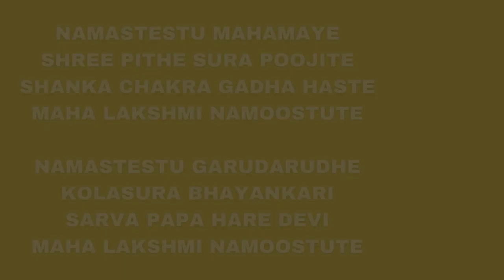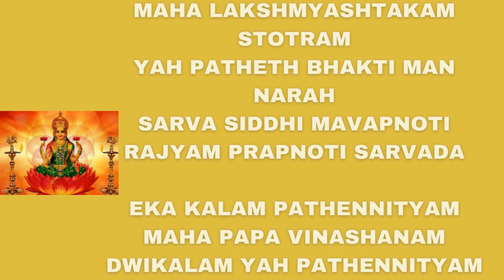महालक्ष्मी अष्टकम mahalaxmi _ashtkam dashamhadasha astrosneha sharma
नमस्तेस्तु महामाये श्री पीठे सुर पूजिते!
शंख चक्र गदा हस्ते महालक्ष्मी नमोस्तुते!!
नमस्तेतु गरुदारुढै कोलासुर भयंकरी!
सर्वपाप हरे देवी महालक्ष्मी नमोस्तुते!!

सर्वज्ञे सर्व वरदे सर्व दुष्ट भयंकरी!
सर्वदुख हरे देवी महालक्ष्मी नमोस्तुते!!

सिद्धि बुद्धि प्रदे देवी भक्ति मुक्ति प्रदायनी!
मंत्र मुर्ते सदा देवी महालक्ष्मी नमोस्तुते!!

आध्यंतरहीते देवी आद्य शक्ति महेश्वरी!
योगजे योग सम्भुते महालक्ष्मी नमोस्तुते!!

स्थूल सुक्ष्मे महारोद्रे महाशक्ति महोदरे!
महापाप हरे देवी महालक्ष्मी नमोस्तुते!!

पद्मासन स्थिते देवी परब्रह्म स्वरूपिणी!
परमेशी जगत माता महालक्ष्मी नमोस्तुते!!

श्वेताम्भर धरे देवी नानालन्कार भुषिते!
जगत स्थिते जगंमाते महालक्ष्मी नमोस्तुते!!

महालक्ष्मी अष्टक स्तोत्रं य: पठेत भक्तिमान्नर:!
सर्वसिद्धि मवाप्नोती राज्यम् प्राप्नोति सर्वदा!!

एक कालम पठेनित्यम महापापविनाशनम!
द्विकालम य: पठेनित्यम धनधान्यम समन्वित:!!

त्रिकालम य: पठेनित्यम महाशत्रुविनाषम!
महालक्ष्मी भवेनित्यम प्रसंनाम वरदाम शुभाम!!
voice by Achraya Ganesh
महालक्ष्मी अष्टकम